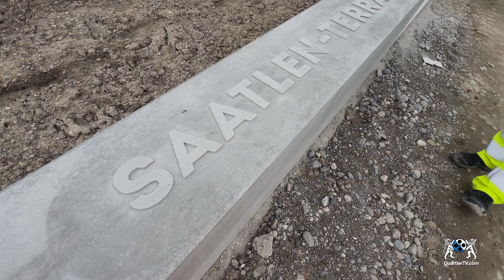Video 4: Rampe Bereich Saatlen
Arbeiten am Ueberlandpark

Video: Produziert von der IG pro zürich 12 und QuartierTV in Zusammenarbeit mit Grün Stadt Zürich.